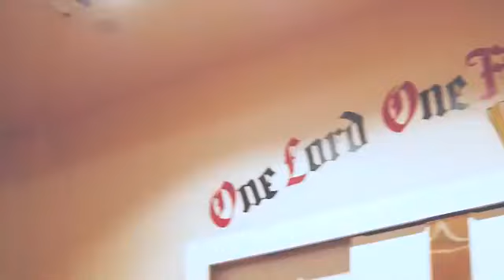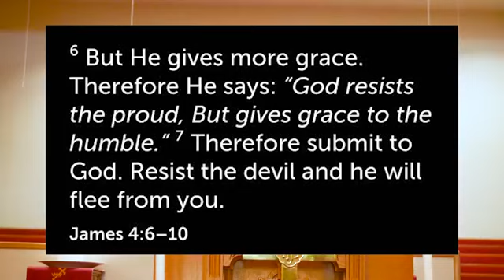Finding Fulfillment... (Rev. Dr. Albert P. Jackson, Senior Pastor)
Sunday, April 19, 2020 Words of Encouragement